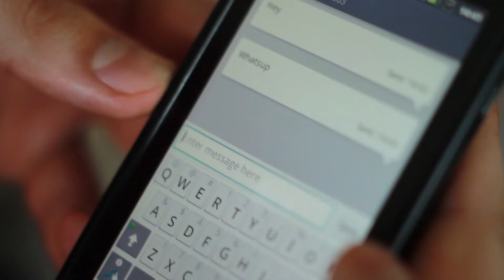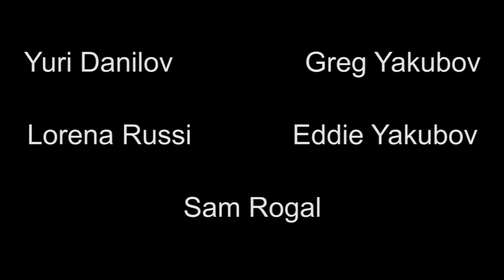Conversation I had if I could talk to my "guy downstairs"!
This video shows what your dick acts like if it was an invisible human persona that only you can see.
If you like the video, Share it!

The Bearded Babies are on Phasebooq!